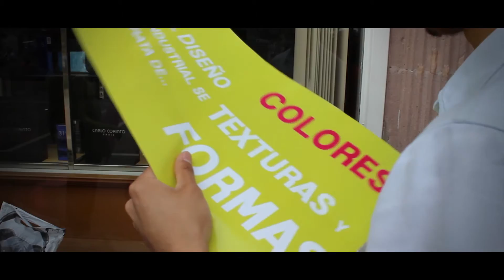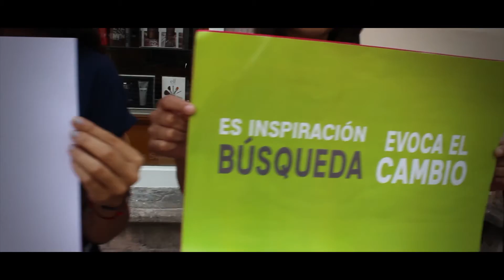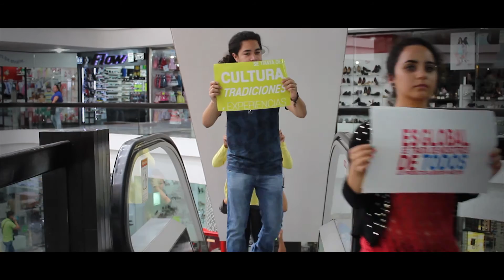¿Qué es Diseño?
Comunidad de diseñadores promoviendo el diseño en general.

Somos una comunidad de diseñadores industriales promoviendo el diseño en Aguascalientes México así como también en el mundo.

En la actualidad todos los objetos y servicios se crean de una manera que satisfaga al usuario funcionalmente como también estéticamente,a través de metodologías necesarias para llevar acabo la finalización del producto y su máximo aprovechamiento.

El problema es que gran parte de la sociedad no sabe que es el diseño y en donde se aplica desvalorando el trabajo de estos profesionistas, también fomentamos el gusto por el diseño así como también el correcto uso de estos.

Otro objetivo es cambiar  es cambiar la manera de ver las cosas, por ejemplo dejar de comprar productos chinos y adquirir los de tu región, dejar de comprar barato por que al final sale caro.

También fomentamos las tradiciones culturales para que no se pierdan y se queden en la sociedad.